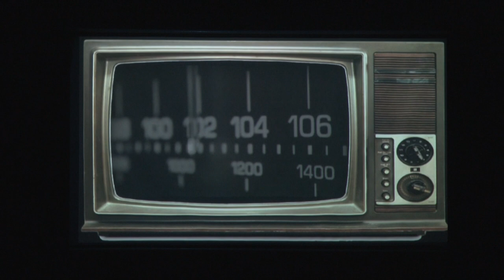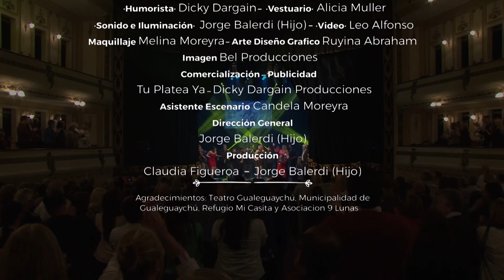Claudia figueroa - Decir- show completo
Claudia Figueroa - " Decir " - Teatro Gualeguaychu - 18/10/2019

Staff:

Heri Acosta Dirección musical y guitarras

Joaquin Bonazzola Bateria

Joaquin Garcia Percusion

Martin Sola bajo

Juan Leuze piano y sinte

Fernandez Francois piano,saxo y guitarra

Cande Espino coro

Diego Del Valle coro

Celso Bel Imagen

Ruyina Abraham fotografía, diseño gráfico

Alicia Muller vestuario

Melina Moreyra maquillaje

Candela Moreyra asistente escenario

Tecnica:
General : Balerdi

Exequiel Mundel mixerPA

Lautaro Ferreyra luces

Leo Alfonzo video

Invitados:

Edu Gonsebatt bajo

Hugo Gervasoni guitarra

Ricardo Gordo Elena acordeón

Tito Olivera voz

Martin Delfino voz

Luis Maximiliano Delfino voz

Macarena Perez voz

Cielo Pereyra y Gustavo Peretti bailarines

Melina Moreyra y Facundo Silveyra bailarines

Dicky Dargain Humor y comercialización

Elsi Rodríguez presentación

Idea, producción, realización : Jorge Balerdi h - Claudia Figueroa